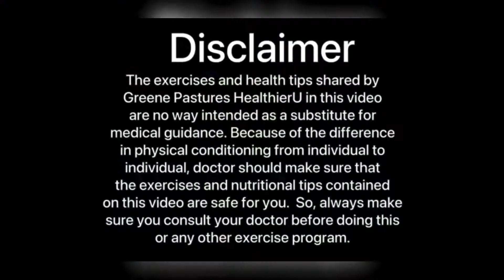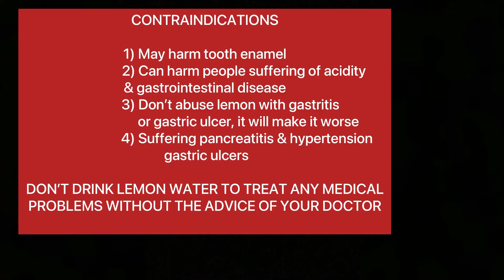Benefits Of Lemon Water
Kickstarting Your Morning With Lemon Water